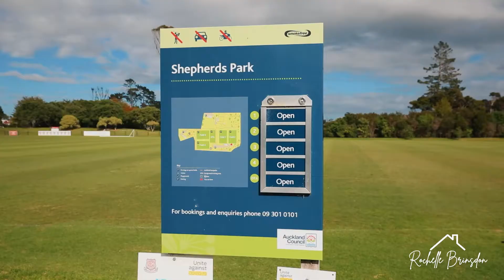1-20 Hellyers Street, Birkdale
Elevated and contemporary, this three-bedroom home brings elegant and relaxed living into focus. Beautifully upgraded with a sleek design, it is ready for you to move in and experience the easy life.

The modern kitchen with its brilliant blue splashback adds a vibrant pop of colour to bring out the fun in this open-plan living area. A breakfast bar keeps mealtimes relaxed, and the designated dining area has added comfort in the corner bench seating. And - for a luxurious touch - the bathroom has underfloor heating! Perfect for making chilly mornings a little more bearable.

On the ground floor, a separate-entry rumpus room is an ideal space for you to focus. Why not use it as a home office or eliminate stress by installing a home gym? Privacy is guaranteed! Backyard entertainment could not be easier with a deck running along the length of the house and an additional patio; set up the BBQ and gather around a fire pit on the patio to keep toes warm while toasting marshmallows this coming winter. The fully-fenced garden is lush, manicured and private. Off-street parking caters for three vehicles.

In a prime North Shore location, popular Birkdale and Beach Haven and their abundant amenities are on your doorstep. Excellent transport links to the city with buses, the ferry and motorway access make it a winning spot. This home is also within walking distance to Birkdale North School, Birkdale Intermediate and Birkenhead College.

This Hellyers Street home is calling out for you!  Please call Rochelle Brinsdon or Chloe Christy today. Or come along to our open home this weekend.

Auction: 3:00 pm Thursday 7 April 2022, Online (unless sold prior).